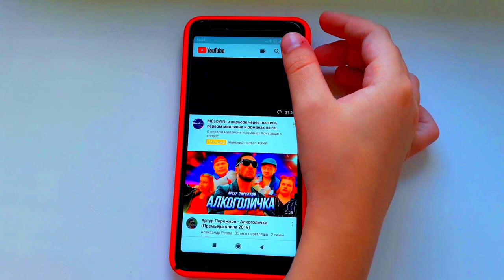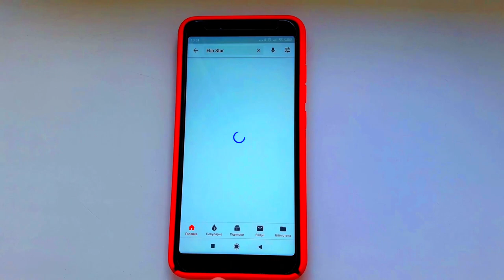Как Сделать Слайм из Одного Ингредиента без тетрабората натрия😃 Бери и делай! От Elin Star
В этом видео я покажу самый простой и дешовый способ Как Сделать Слайм из Одного Ингредиента!!! Или Лизуна без тетрабората натрия!!!

Или  - Жвачку для рук😊

По этому рецепту Слайм обязательно ПОЛУЧИТЬСЯ👍😘
Слайм из Одного Ингредиента без тетрабората натрия